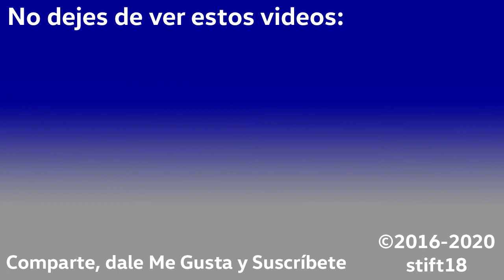[RECUERDOS] Mercedes-Benz OF-1721 - Busscar Urbanuss Pluss Entre-Ejes Corto - Buses Base Naval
Este es un archivo de audio de una unidad que perteneció a Buses Base Naval en Talcahuano. Se trata de una versión de entre-ejes corto de un Mercedes OF1721.
La imagen de referencia si bien es cierto que es un VW 17.210, representa a la configuración de carrocería que es idéntica a la del bus grabado.

Datos:

Chasis: Mercedes-Benz OF-1721
Motor: Mercedes-Benz OM366LA, 206 cv
Transmisión: Mercedes-Benz G60-6
Carrocería: Busscar Urbanuss Pluss
Año: 2005
Dueña: Sociedad de Transportes Buses Base Naval Ltda.